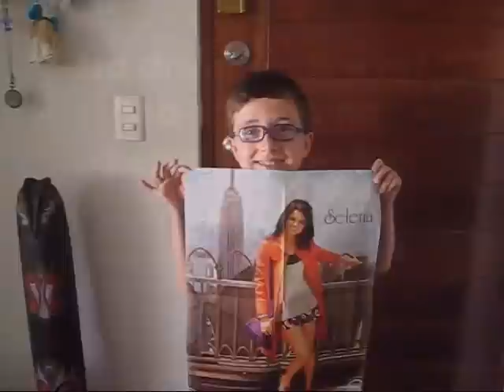Concurso Selena Gómez La Hora Warner - Who says? (Cover)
Luciana LB